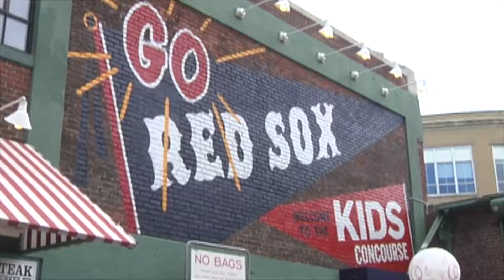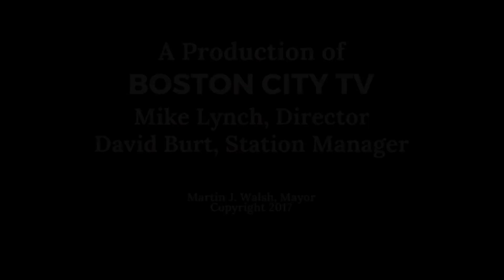Zero Waste Roundtable & Discussion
The Zero Waste Plan is a city initiative that recommends goals and timelines for waste reduction and disposal cost-savings for the commercial, industrial and institutional, and residential sectors.

The process will be steered by a Zero Waste Advisory Committee, jointly led by the City's Chief of Streets Chris Osgood and the Chief of Environment, Energy and Open Space Austin Blackmon.